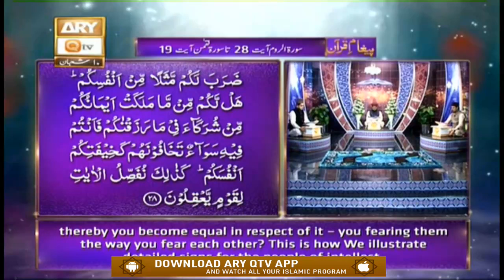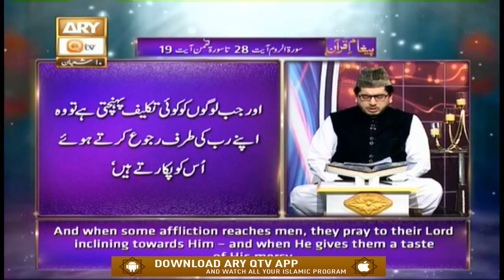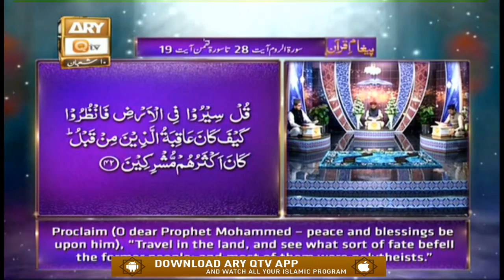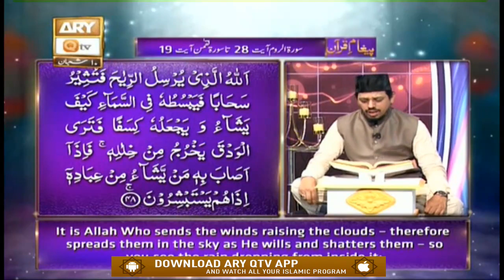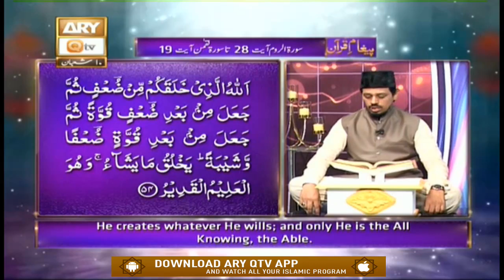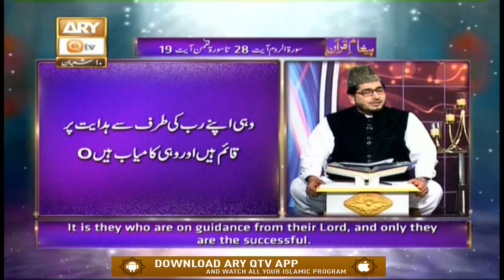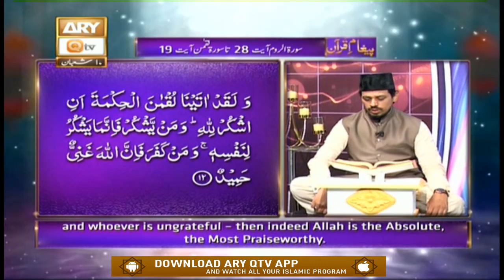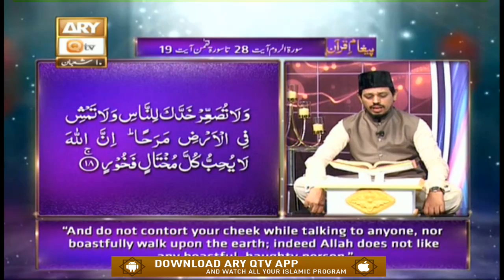Paigham E Quran - 4th April 2020 - ARY Qtv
Bayan By Mufti Muhammad Ismail Noorani.